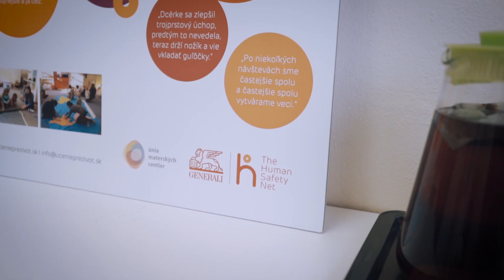Učenie pre život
Poisťovňa Generali v spolupráci s Úniou materských centier priniesla na Slovensko jedinečný program Učenie pre život, ktorý pomáha znevýhodneným rodinám.